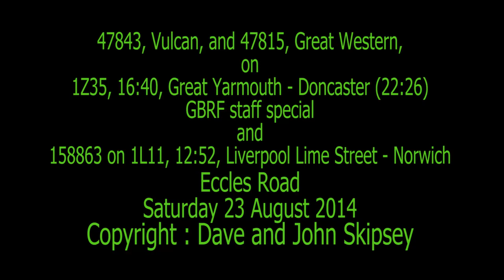47843 and 47815 on 1Z35, 16:40, Yarmouth - Doncaster and 158863 on Lime Street - Norwich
47843, Vulcan, and 47815, Great Western, on 1Z35, 16:40, Great Yarmouth - Doncaster (22:26)
GBRF staff special
and
158863 on 1L11, 12:52, Liverpool Lime Street - Norwich (18:08)
Eccles Road